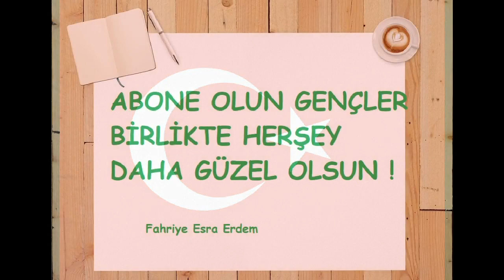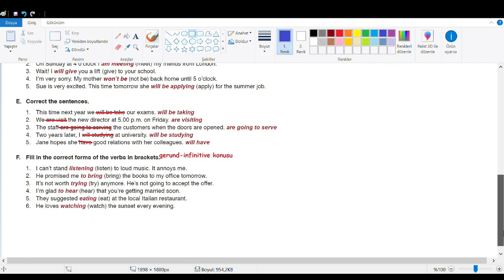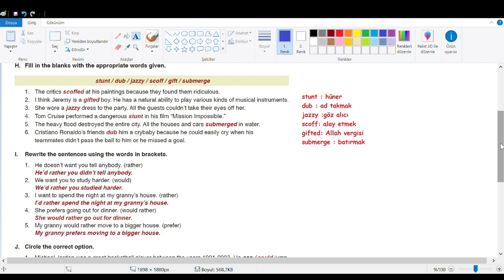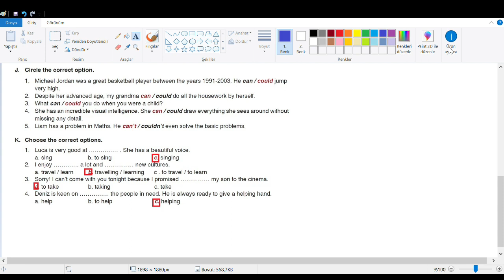11.Sınıf İngilizce Çalışma Kitabı Sayfa 21-22 Review MEB 2018-2018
11.Sınıf İngilizce Çalışma Kitabı Sayfa 21-22 Review MEB 2018-workbook